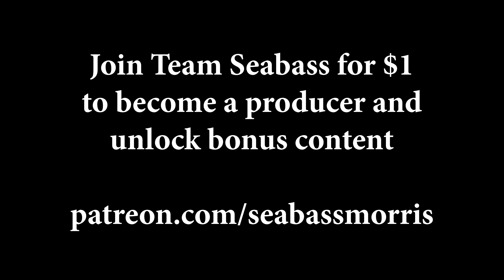Mr. Cloud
I think we all feel like Mr. Cloud every now and then...